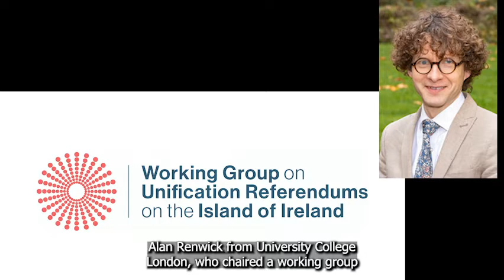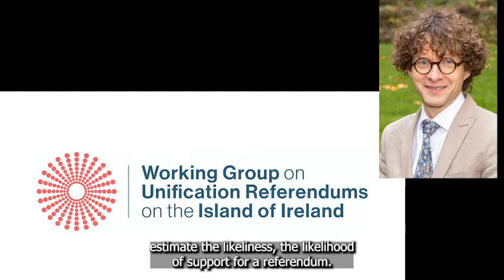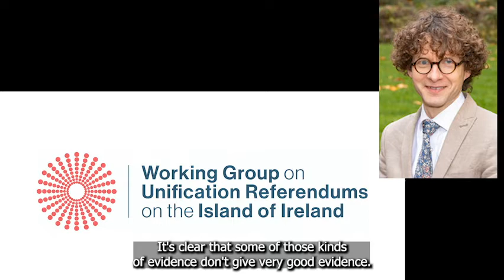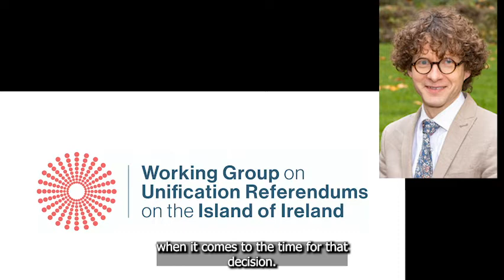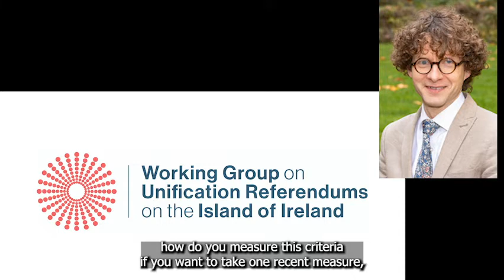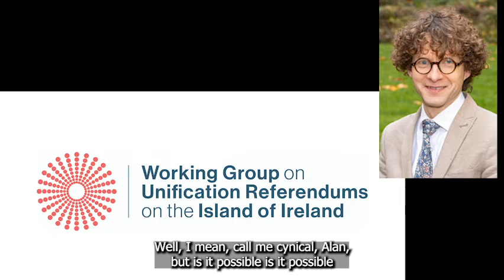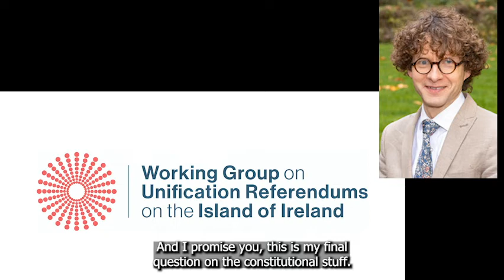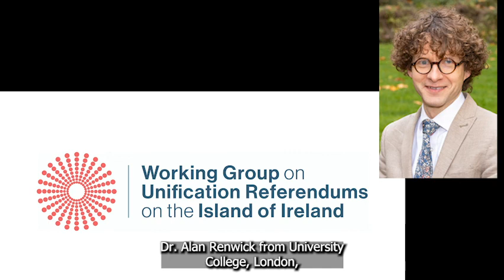Alan Renwick speaks to William Crawley on Talkback, BBC Radio Ulster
Professor Alan Renwick discusses the findings of the Working Group on Unification Referendums on the island of Ireland.

He outlines the criteria, detailed in the Final Report, by which it might be judged advisable to call a referendum on the island of Ireland and the type of evidence which might be taken in account by the Secretary of State.